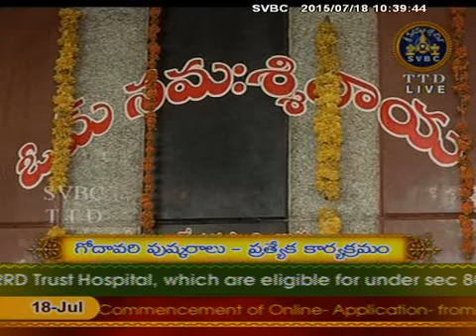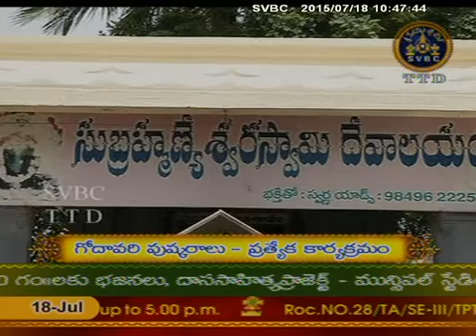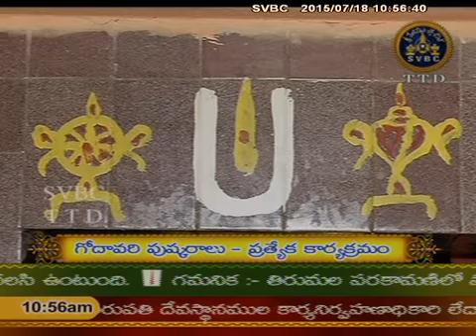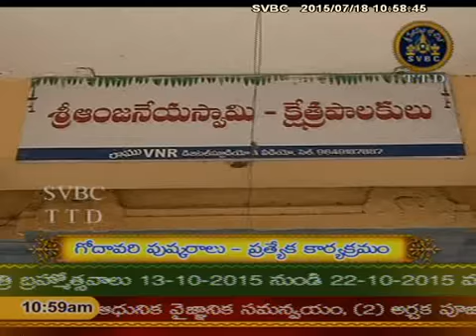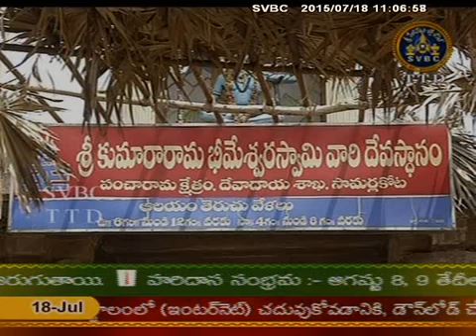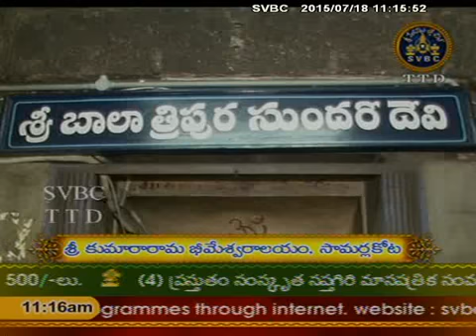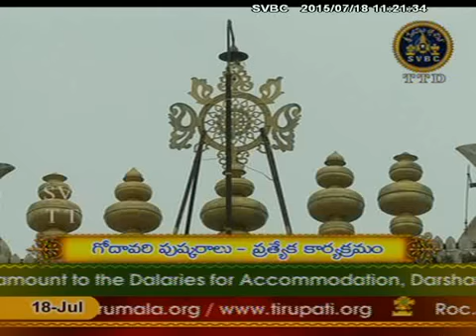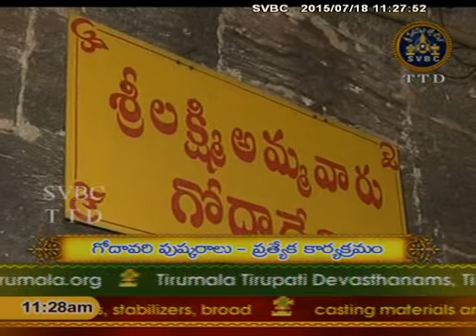SVBC TTD-Godavari Püshkaralu Special Rajahmundry 18-07-15